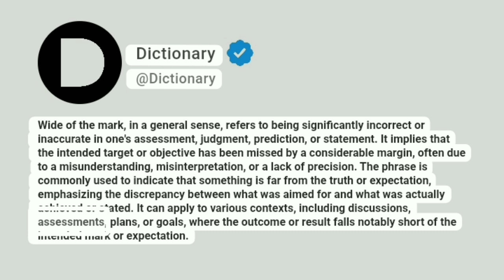Wide of the mark Meaning In English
Wide of the mark, in a general sense, refers to being significantly incorrect or inaccurate in one's assessment, judgment, prediction, or statement. It implies that the intended target or objective has been missed by a considerable margin, often due to a misunderstanding, misinterpretation, or a lack of precision. The phrase is commonly used to indicate that something is far from the truth or expectation, emphasizing the discrepancy between what was aimed for and what was actually achieved or stated. It can apply to various contexts, including discussions, assessments, plans, or goals, where the outcome or result falls notably short of the intended mark or expectation.